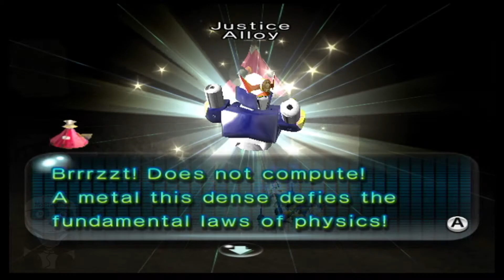Pikmin 2 Episode 16-5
THE FINAL FLOOR!!! Let's do this!!!